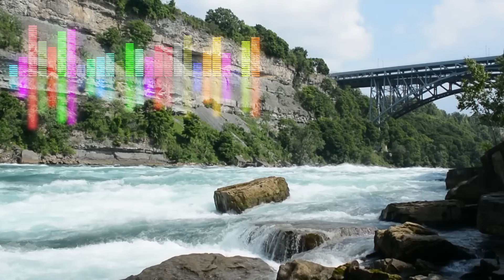Resumen del Rumpy semana 29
Resumen Semanal del Chacotero Sentimental 20/07/2024
Historias
1
2  20:22
3   28:36
4  48:40
5 55:30
6  1:11:41
7  1:21:30